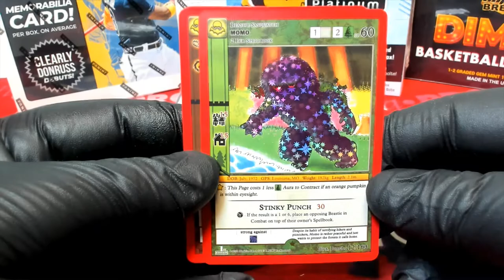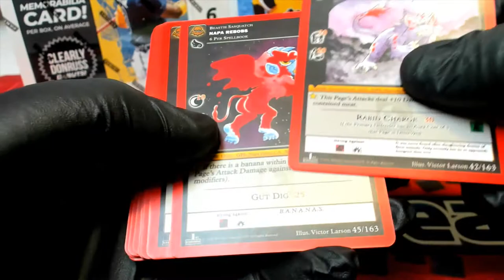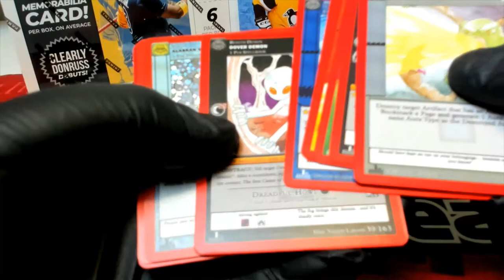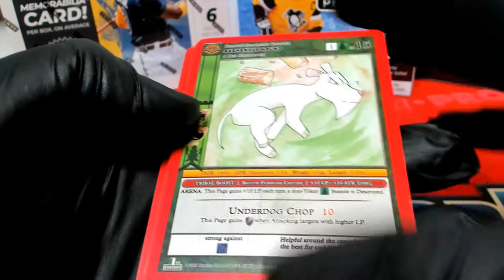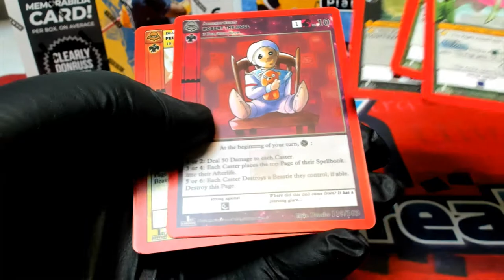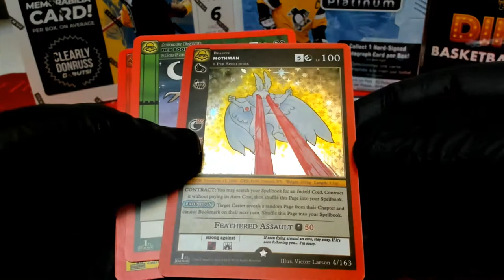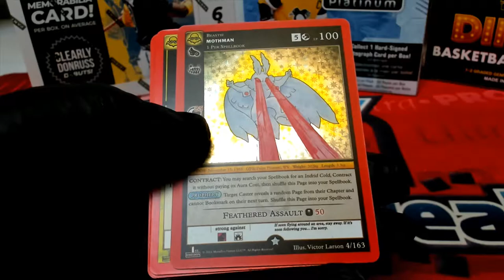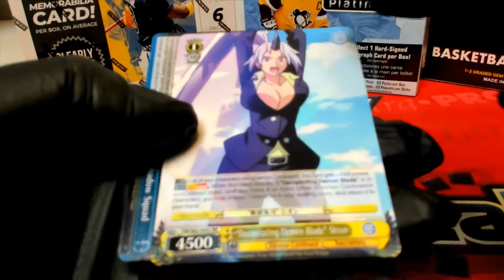2021 METAZOO NIGHTFALL PACK RIPS